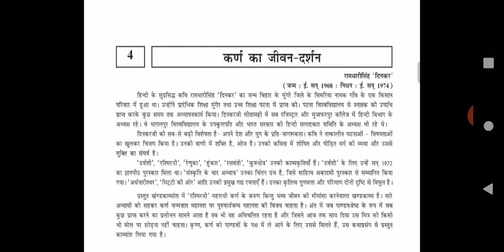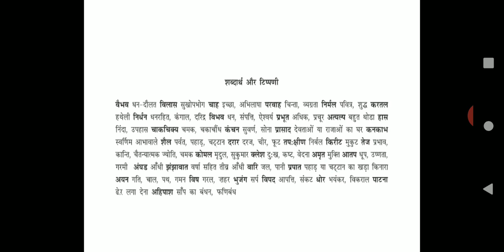HINDI STD 9 CH 4 JT DT 11 7 20